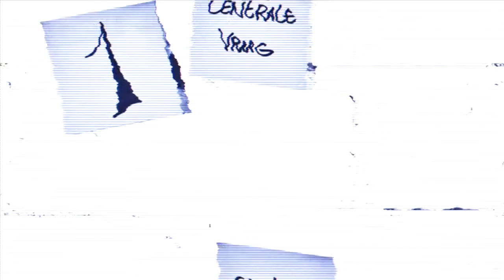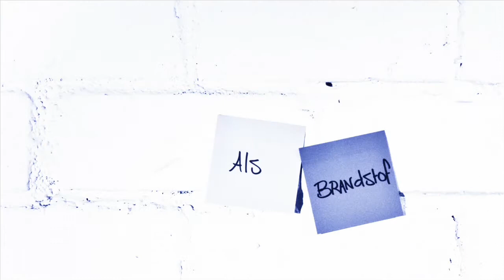Peter Sunde talking to Generation Y - short version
Peter Sunde, founder of the PirateBay and Flattr: 'Information will be the new oil. The scarcity will be gone.'

This is the tenth interview in the quest for Future Fuel, the power of young people as fuel for the future. Anne Walraven makes a journey across four continents to interview 15 of the most inspiring doers and thinkers of our time about the role of the young generation within the enormous challenges we face. Or: can someone please tell me how the world works?

Dit is het tiende interview in de zoektocht naar FutureFuel, de kracht van jonge mensen als brandstof voor de toekomst. Anne Walraven maakt een reis over 4 continenten om 15 inspirerende modellen te interviewen over de rol van de jonge generatie binnen de enorme uitdagingen waar we voor staan. Want: kan iemand mij vertellen hoe de wereld in elkaar zit?

Lees meer over deze reis op en blijf op de hoogte van volgende interviews